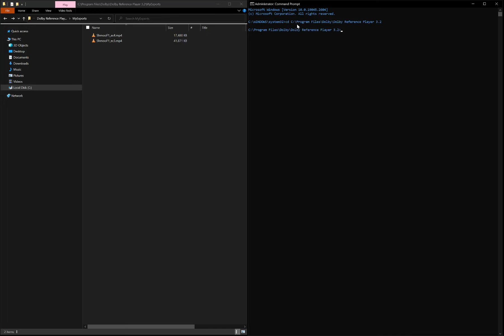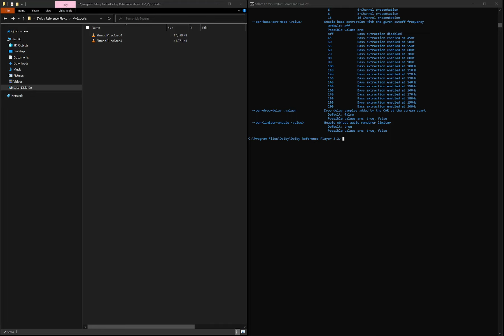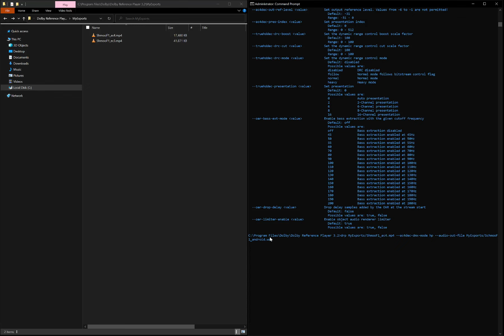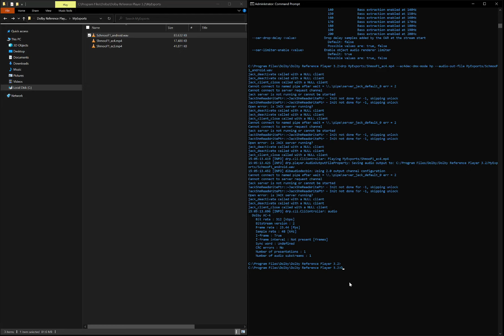DRP CLI Export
Export AC4-IMS directly to .wav including Headphone Virtualisation